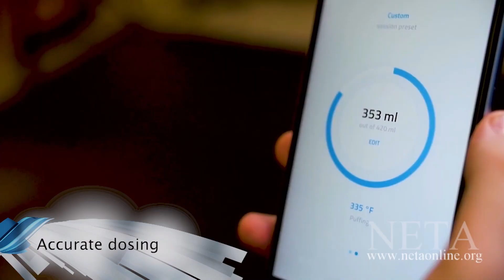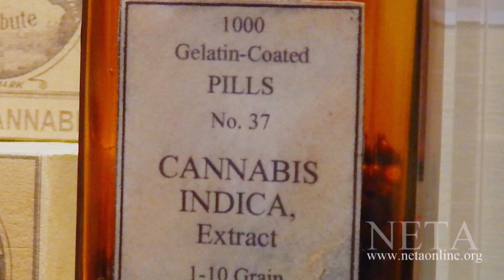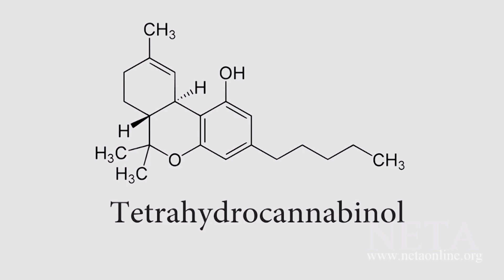FFM 2097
Description